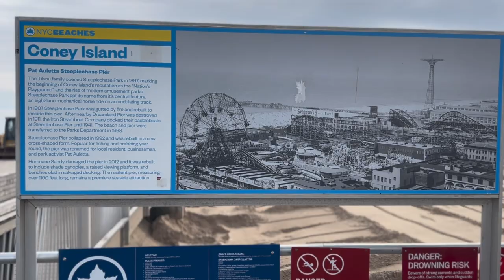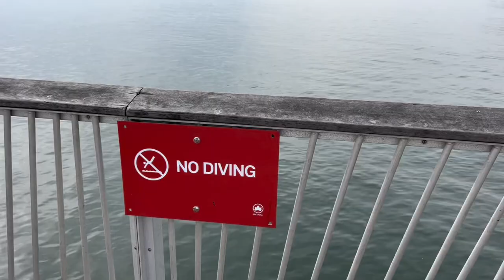CONEY ISLAND NY. THE PIER 1/4/2023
Today we visit The Pier at Coney Island. 01/04/2023. A very beautiful day, 47 degrees